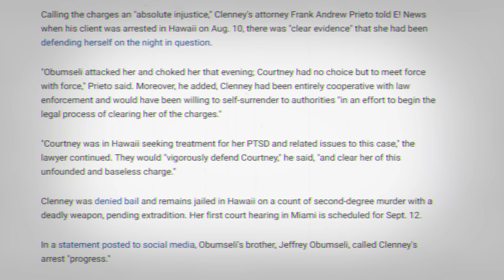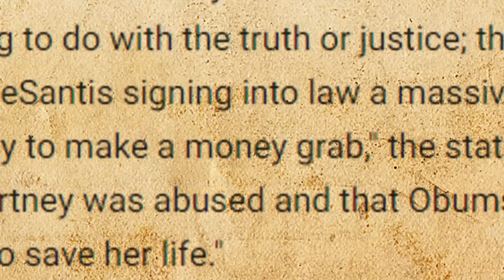The OnlyFans Model Who Became a Killer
These are the words of an Only Fans model with 2m subscribers after she called the police to her luxury condo in Miami.

Upon arrival, cops discovered her boyfriend with a single stab wound to the shoulder. After the event, video footage seems to show her sitting on the floor in her bra and panties, looking confused and soaked in blood.
Emergency responders rushed Obumseli to a nearby hospital, but sadly, he didn't survive his injuries.

Not long after the incident, she was posting n*de pictures on Only Fans as if nothing had ever happened. But the truth was that Courtney Clenney – Courtney Tailor to her subs – had just stabbed her boyfriend. Now she stands accused of murder. But her legal team says it was self-defense.

She had plenty of questions to answer so let’s head right over to the interrogation room and see what she had to say for herself – and what detectives made of her pleas to be exonerated for this bloody killing.

The content provided in this video may include parts depicting criminal activities, which are intended for
informational and educational purposes only. The video(s) and context mentioned in this video should not be relied as legal advice, in any jurisdiction.

The creators and producers of this channel do not endorse or encourage any illegal behavior, and the content is not intended to glorify or promote criminal activities but only for informational and educational purposes, as previously mentioned.

The authors do not offer statements of facts beyond those available through research or through any information that is available in public records. Any pending, criminal or settled matter, crimes or possible crimes, are discussed inside this video. All parties and defendants are presumed innocent until proven guilty by a court of law.

The materials shown inside this video are researched by our experienced team of researchers, analyzed, written, quality-checked and narrated carefully, everything broken down into parts/segments and made into 1 entire project, presented under Fair Use law.